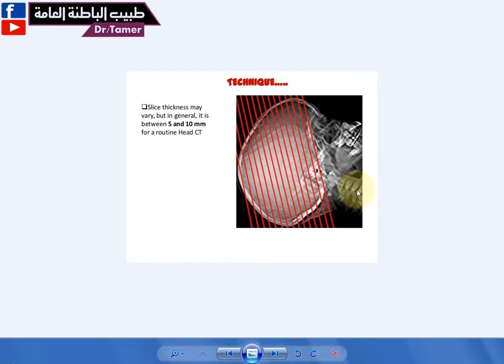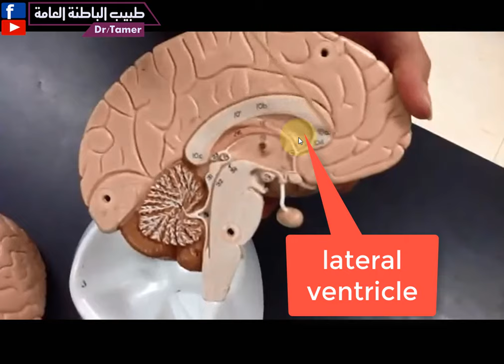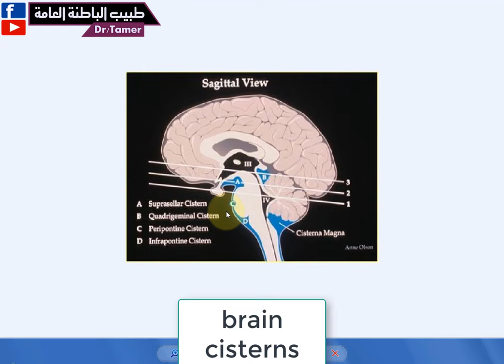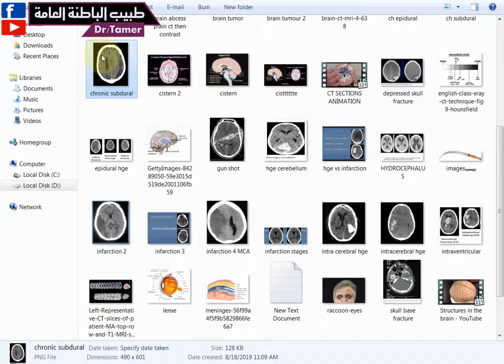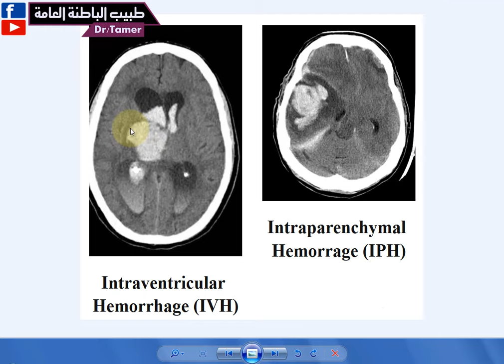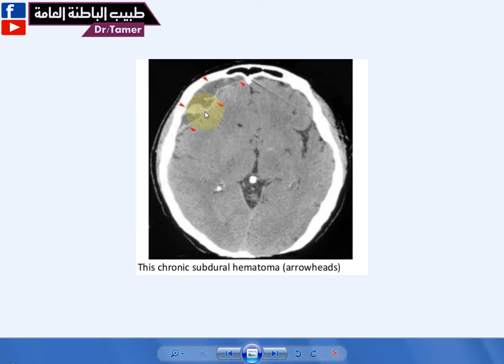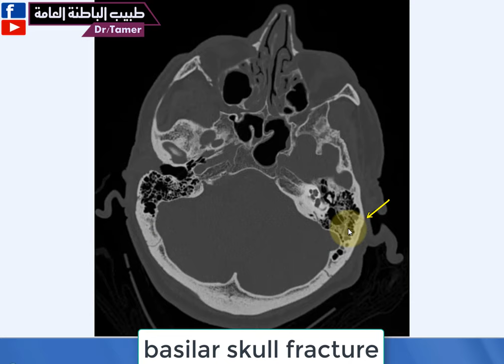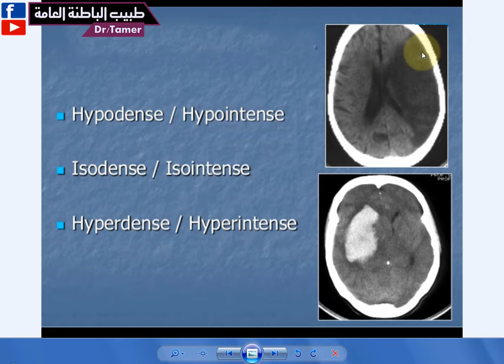ازاى تقرا الاشعة المقطعية على المخ فى الطوارئ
لدعم القناة بشكل مباشر انضم للاعضاء المنتسبين:
كيف تشخص نزيف المخ والجلطة بواسطة الاشعة المقطعية .. دور الاشعة المقطعية فى الطوارئ .. اساسيات الاشعة المقطعية
How to interpret brain CT  in ER